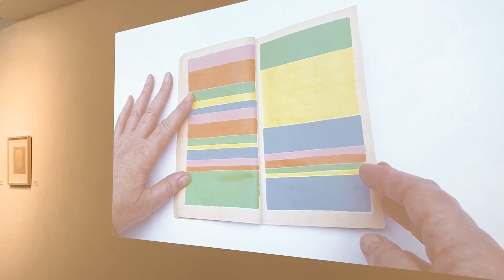Color Says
A SOLO EXHIBITION BY MARILYN STUBBLEBINE
EXHIBITION RUNS: DECEMBER 2ND - DECEMBER 19TH, 2021